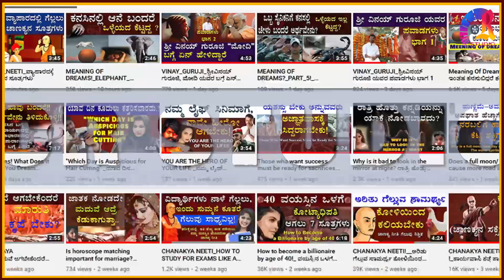9 ಗ್ರಹಗಳು... 9 ದೋಷಗಳು..9 ಪರಿಹಾರಗಳು...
9 ಗ್ರಹಗಳು... 9 ದೋಷಗಳು..9 ಪರಿಹಾರಗಳು...